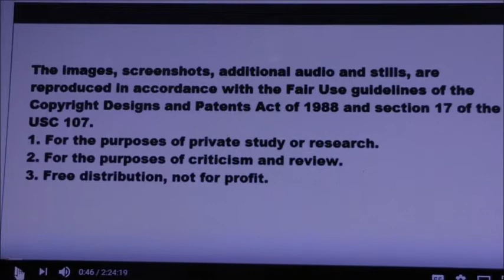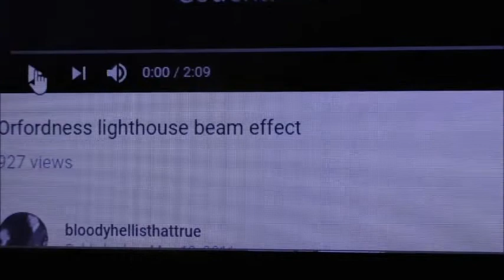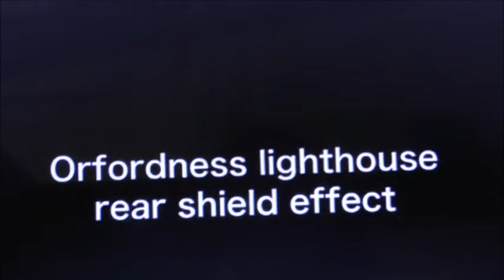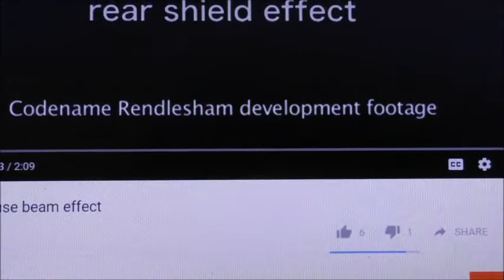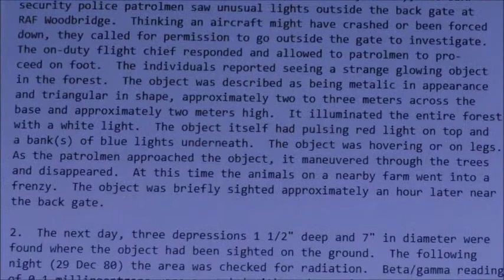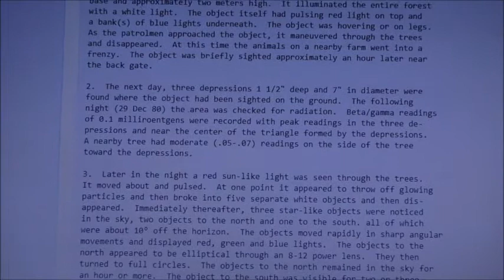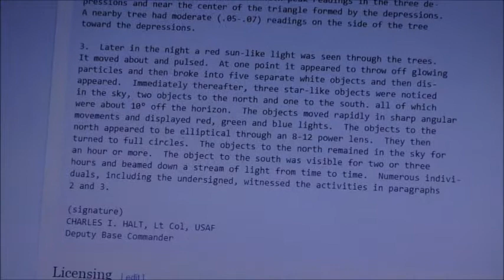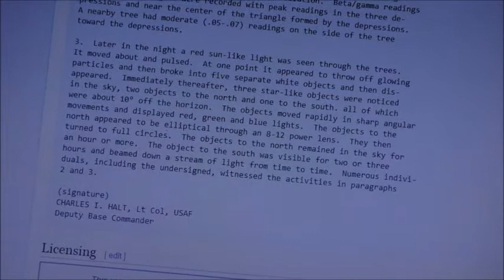Rendlesham Forest... Again